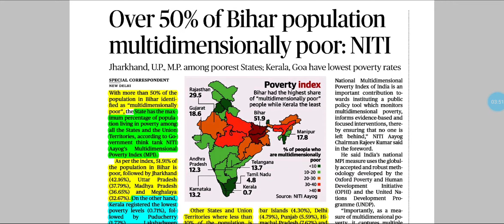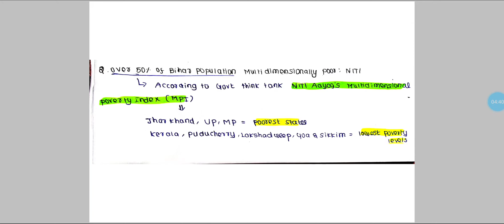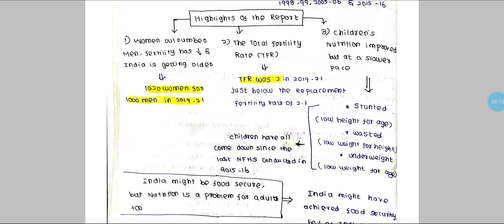The Hindu News Analysis Including Editorial in Tamil || 27 November 2021 For UPSC And TNPSC